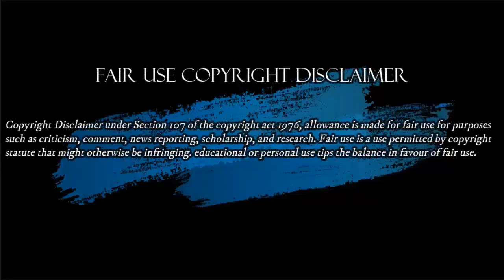IMPERDIBLE ALVARO URIBE SOBRE GRANDES TEMAS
Álvaro urbe velez